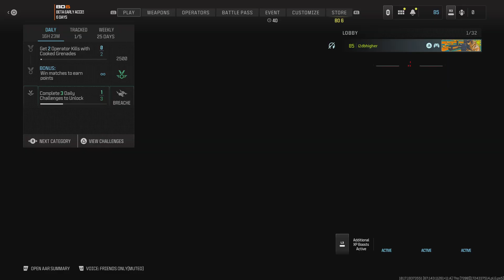Call of Duty_20240824083637